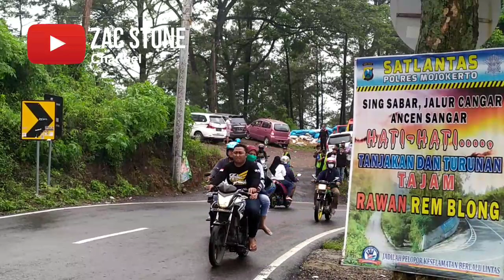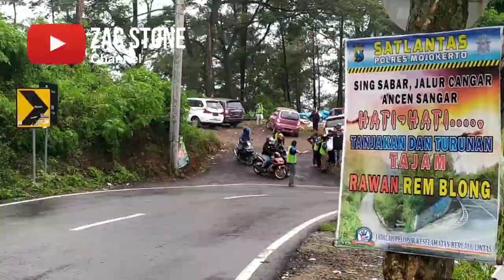REST AREA DARURAT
Lokasi kecelakaan di jalur Cangar Batu-Pacet Mojokerto. Berikut cerita tentang ekstremnya jalur tersebut.

Di balik keindahan alamnya, jalur wisata Cangar-Pacet menyimpan potensi bahaya. Jalur alternatif Kota Batu-Kabupaten Mojokerto ini rawan kecelakaan akibat rem terbakar.

Keindahan alam di jalur Cangar-Pacet ini memang eksotis. Kanan kiri jalan aspal diwarnai hutan belantara. Sejuknya udara dan keindahan panorama pegunungan bakal memanjakan wisatawan yang melintas.

Selain menjadi jalur ke sejumlah destinasi wisata, jalur ini menjadi alternatif menuju ke Kota Batu. Pasalnya, jika melalui jalur ini, bakal menghemat sekitar 2 jam perjalanan jika dibandingkan melalui Pandaan, Pasuruan.